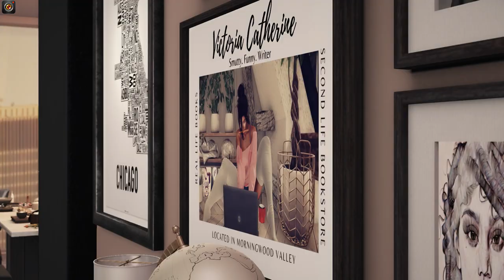𝐒𝐊𝐘𝐕𝐈𝐄𝐖 𝐄𝐒𝐓𝐀𝐓𝐄 𝐓𝐨𝐫𝐢 𝐆𝐫𝐞𝐲𝐬𝐨𝐧'𝐬 | 𝐒𝐞𝐜𝐨𝐧𝐝 𝐋𝐢𝐟𝐞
Best viewed put HD quality
▼ Info detail▼

Videographer and video editing: Desseada /WDes Resident/